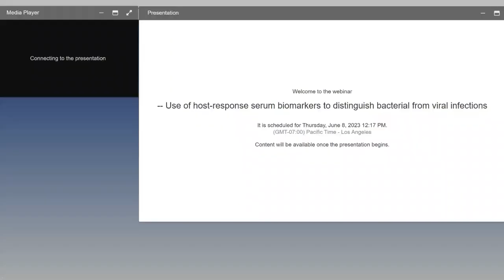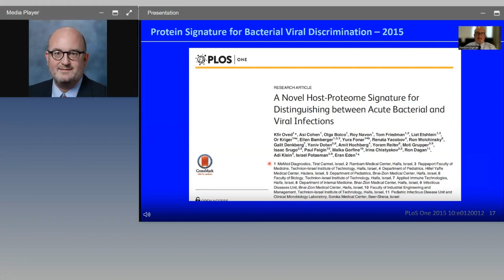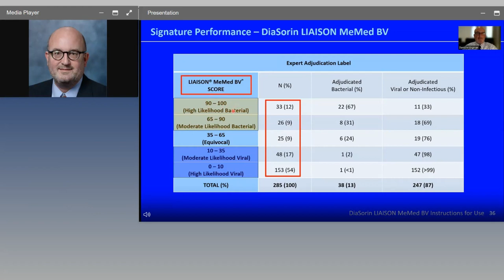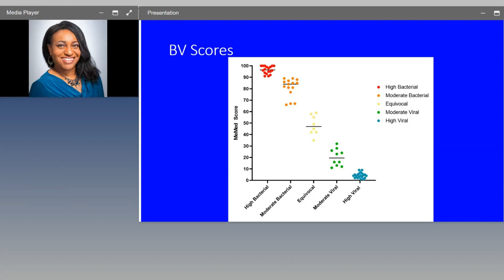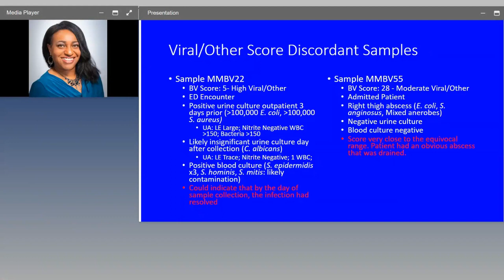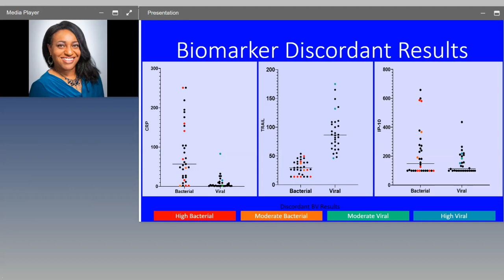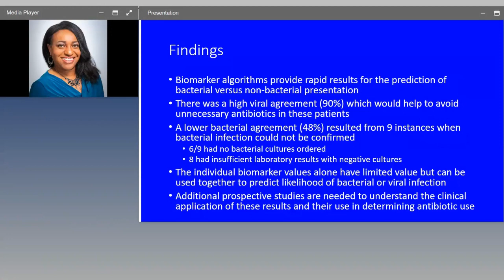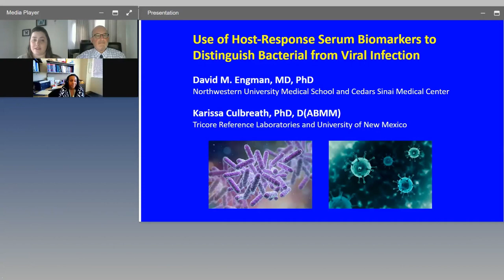Use of host-response serum biomarkers to distinguish bacterial from viral infections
Presented By: Karissa Culbreath, Ph.D., D(ABMM) and David M. Engman, MD, PhD

Speaker Biography: Dr. Karissa Culbreath is Scientific Director of Infectious Diseases at Tricore Reference Laboratories and Assistant Professor of Pathology at University of New Mexico Health Sciences Center. Her primary areas of focus are clinical microbiology, parasitology, mycology and infection at TriCore. Dr. Culbreath received a Ph.D in Microbiology and Immunology from Vanderbilt University in Nashville, TN and completed a fellowship in Medical and Public Health Microbiology at the University of North Carolina at Chapel Hill through the American Society of Microbiology. She is board certified by the American Board of Medical Microbiologists.
Dr. Engman retired from Cedars Sinai in January 2020 to pursue his longstanding interest in the biotechnology field, in which he had become increasingly involved during the past decade. He has technical expertise in molecular biology and genetics, biochemistry, structural biology, immunology, and cell and tissue biology and advanced imaging, including all omics. Dr. Engman's areas of clinical expertise include general medicine and pathology and, especially, cancer, infectious disease and heart disease. Finally, his experience leading small, medium and large enterprises, including serving as president of several national organizations, will be valuable as he pursues his next venture.

Webinar: Use of host-response serum biomarkers to distinguish bacterial from viral infections

Webinar Abstract: In the emergency department, distinguishing between bacterial and viral infections can be challenging, leading to inappropriate use of antibiotics that may contribute to the development of bacterial antibiotic resistance.  Humans mount immune responses to bacteria and viruses that are qualitatively and quantitatively different.  These differences can be exploited to distinguish between these types of infection, which is important in choosing the correct therapy for the patient. In this webinar we will review recent advances in the development and validation of host-response biomarkers for the diagnosis of bacterial and viral infections.  We will then present several case studies in which a new test measuring serum CRP, IP-10 and TRAIL successfully identifies the bacterial or viral etiology of infection.